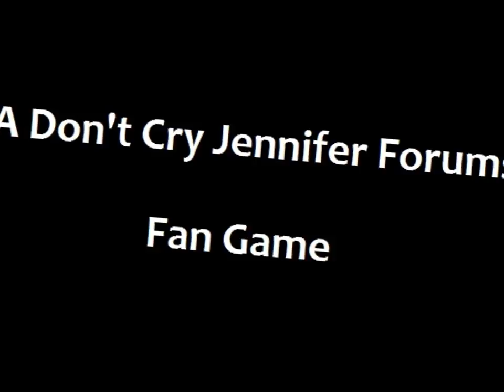Clock Tower Legacy Official Trailer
Cedit To Chris Darril For The Beautifull Sketch Of Jennifer